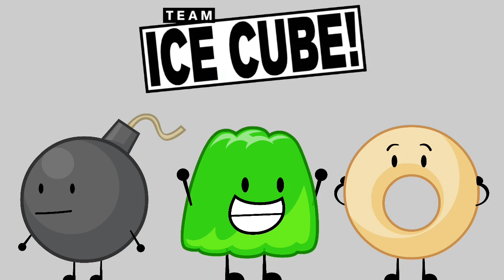If BFDIA Contestants (Only Newcomers) were on Bfb teams (Read the Desc)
Pretty much the same thing as what I said in the BFDI Old assets video.